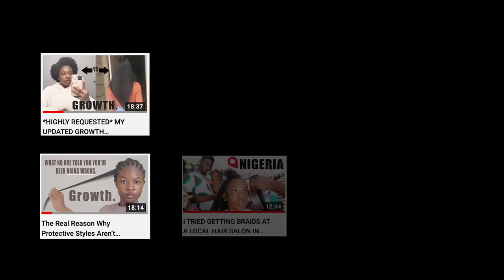My 3 Month Protective Style Takedown and Maintenance Routine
How to grow 4c natural hair and any hair type faster and longer through low manipulation with protective styling(: ADDITIONAL HELPFUL VIDEOS MENTIONED IN THIS VIDEO👇🏾:

HERE'S A PAPER ON TENSILE FATGUE AS IT APPLIES TO HAIR:
(you must be a student with library access or pay to access the full paper, but the abstract is public and gives a brief explanation in layman's terms if you are not that in to science!)

My protective style growth results! Protective styles for 4c hair growth. This video covers how to grow 4c hair in box braids, how to care for natural 4c hair after taking out braids, during braids, or under a wig or a weave for beginners, and how to grow 4c hair after big chop. I go over hair growth tips for growing long hair, my hair regimen for long, healthy hair, and how to reduce breakage through low manipulation protective styling. I talk about how to actually do protective styles properly to allow for growth. You can have protective styles without loosing your edges, experiencing a lot of breakage, or any other things that can commonly be associated with protective styling, but it requires a lot of care! In this video I go over hair growth tips for natural hair and relaxed hair. I answer questions like- Are protective styles good for natural hair? are protective styles good for edges? and how to maintain and grow healthy edges in protective styles using my protective style "growth oil" mix of castor oil and rosemary oil for hair growth, and avoiding heavy or tight styles along your edges. This video also explains how to grow 4c hair under wigs with braids, or any protective styles and generally, how to grow 4c hair thicker and longer with protective styling. As you may know, protective styles grew my hair in the past, and they are what I will continue using to grow my hair now. My hair regimen for 4c natural hair growth is very simple- I do a lot of protective styling! What is different though is that I do it without experiencing a lot of breakage. I give hair tips for growing long natural hair and relaxed hair. I go over my hair growth journey and exactly what I did to learn how to grow hair past your growth plateau. I show you how to grow long healthy natural hair and long healthy relaxed hair. While there is really not much you can do to grow your natural hair faster, what you can do is learn how to reduce breakage of natural hair or relaxed hair and how to retain more length! I hope this video helps you!